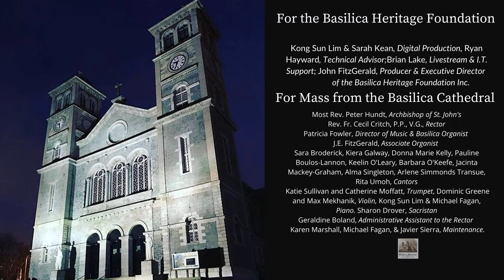Mass for the Feast of St. Thomas, Apostle (3 July 2023)